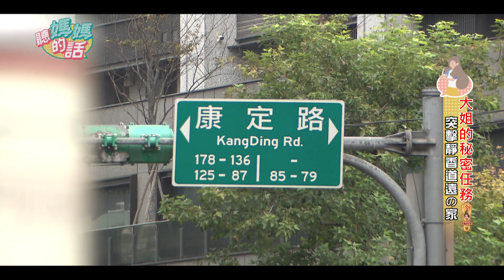居家突擊來真的!!直接搜查林道遠夫妻私密閨房!!【年代MUCH台 聽媽媽的話】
平時說的一嘴好家事的靜香
終於被於預警突擊居家環境了
面對沒有事先告知的錄影
道遠跟靜香來的及把"東西"藏好嗎?!